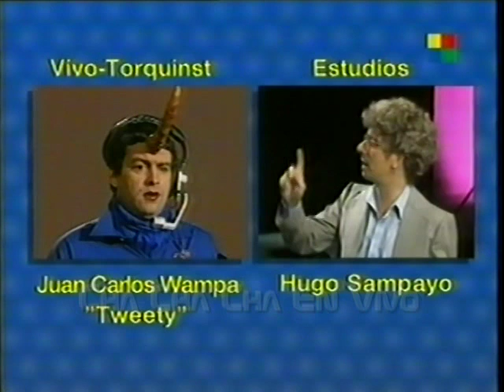Juzguemos A Los Otros - El Caso De Hugo Sampayo Y El Tweety - Cha Cha Cha